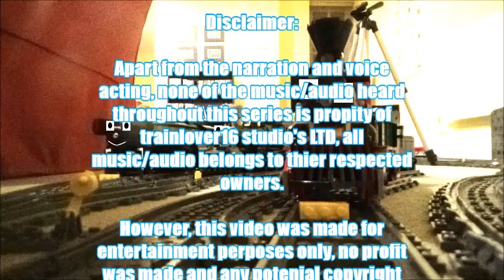Redcliff Railway Tales season 1 episode 10: Ethen Sir Callum and the snow globe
Ethen and Sir Callum are collecting a snow globe from Guineabridge junction. Can they deliver it in time for the Christmas Party?

I'd just like to wish you all a very Merry Christmas. Production on the show will be taking a break over the Christmas period. Production on episode 11 will begin in January.